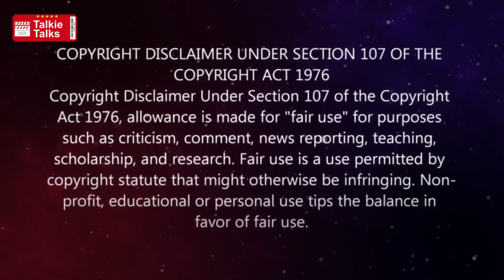నిజంగా జరిగిన మూవీ-ఆస్కార్ లెవెల్ మూవీ-full movie explained in Telugu-Movie explained in telugu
Note:
Team Talkie Talks.